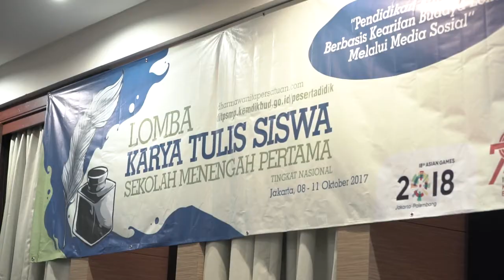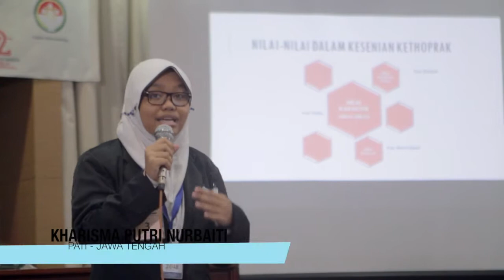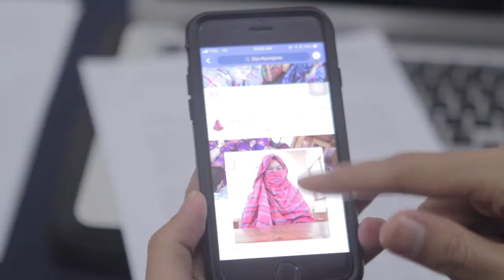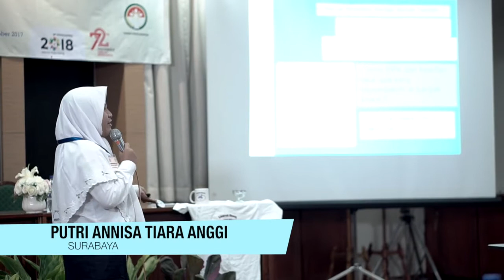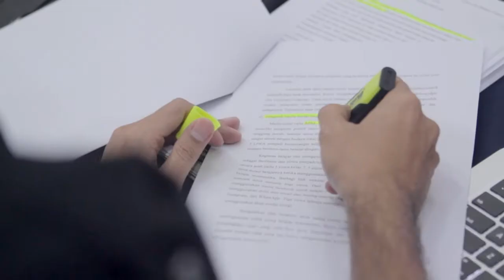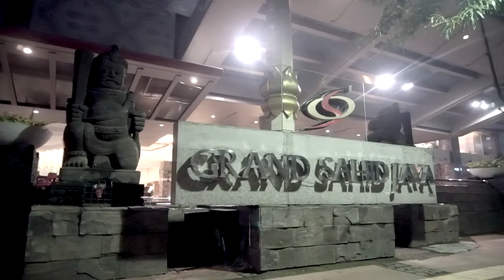Highlight Lomba Karya Tulis Siswa 2017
Lomba karya tulis siswa 2017 yang diselengarakan oleh Kemdikbud bekerjasama dengan Dharma Wanita Persatuan Pusat diadakan di Jakarta. Kurang Lebih 200 peserta  karya tulis dari seluruh Indonesia dan mendapatkan 12 finalis yang akan Memberikan Presentasi karya tulisnya dihadapan para dewan juri.